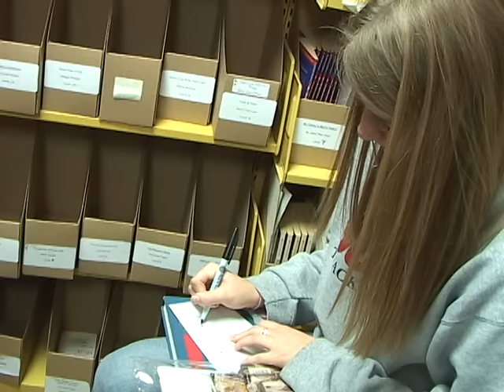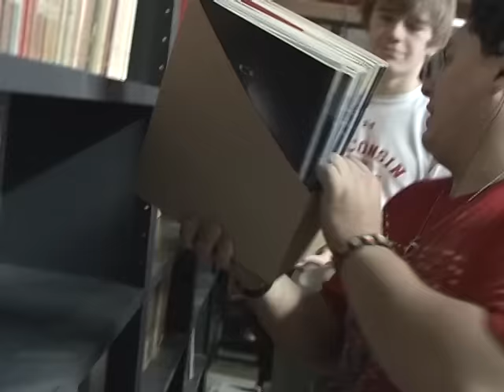Wayland Academy Day of Caring 2010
Wayland Academy in Beaver Dam, Wisconsin took a break from classes on November 10th, and students gave back to their community.  They cleaned the beaches at Waterworks Park and Crystal Lake.  They worked at Washington Elementary, the Dodge County Humane Society, P.A.V.E, Charleston House, and a total of twenty different locations.  This movie clip features just a few of those students working at a handful of locations.